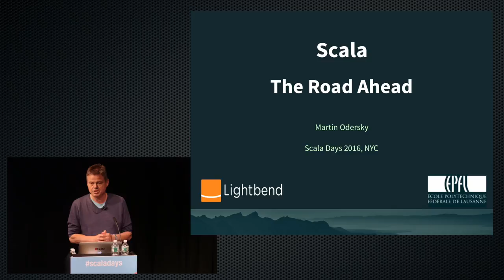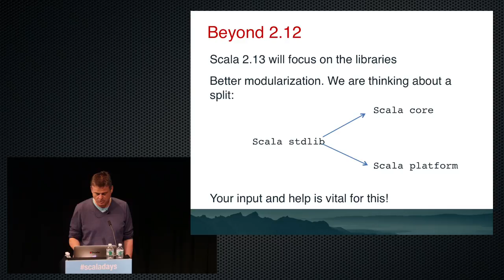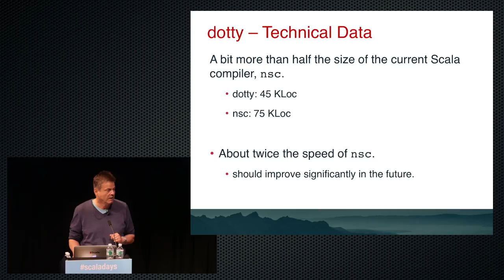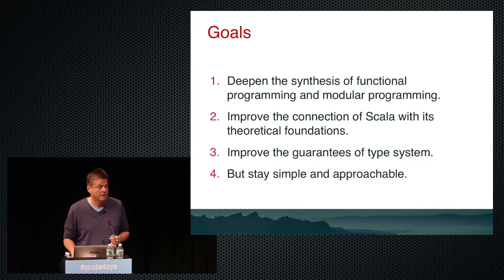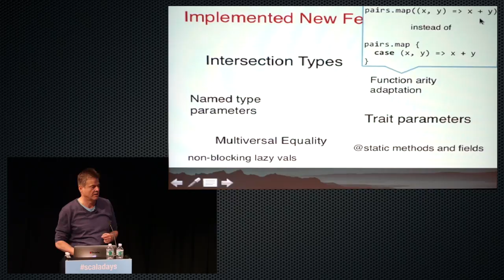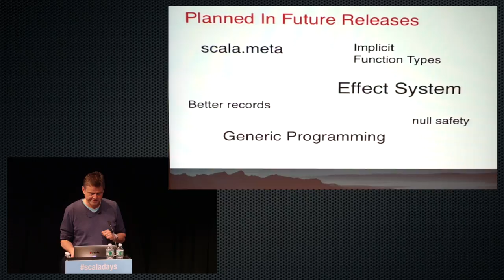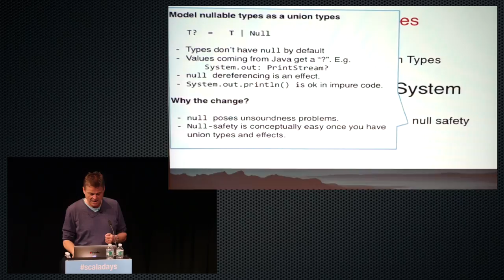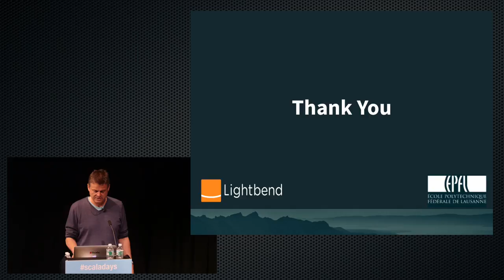Keynote: Scala's Road Ahead - by Martin Odersky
This talk was recorded at Scala Days New York, 2016.

Abstract:
After a fairly quiet 2015, things are heating up this year. To name just three major developments among many: A major new release, Scala 2.12, is about to be completed. The Scala Center provides a new focus point for community collaboration. And there's a new experimental platform, dotty, which lets us prototype designs for the next generation of the language.

In my talk I'd like to look a bit further ahead and focus on where I see Scala in the next 5 years, touching topics like: What is Scala's unique identity as a programming language? How should it evolve? What exciting new technologies are on the horizon?